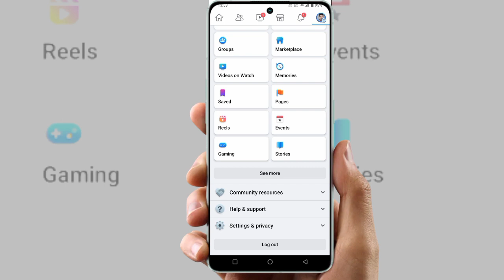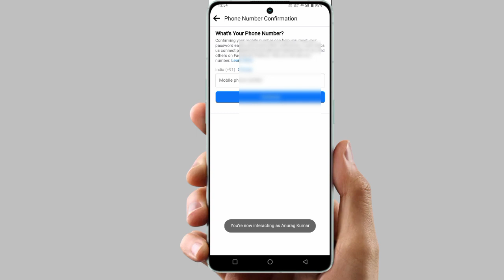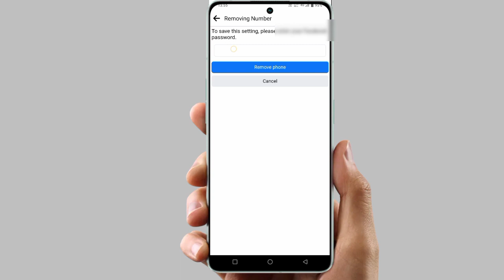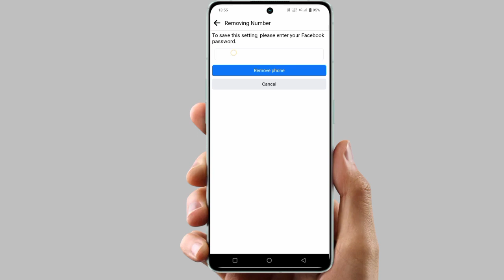How to change facebook mobile number | facebook me number kaise changekare |Tech by Anurag kushwaha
Video Topic: -
how to change in facebook mobile
number
how to change facebook mobile
number without password
number 2022
number malayalam
number tamil
number without login
number without otp
number telugu
number into gmail
number 2023
facebook me number kaise change
kare
kare 2022
kare bina password ke
kare problem
jio phone me facebook me number
kaise change kare
facebook me dusre number kaise
change kare
facebook me number or password
kaise change kare
facebook id me mobile number kaise
change kare

Tech by Anurag kushwaha
facebook id me phone number kaise
change kare